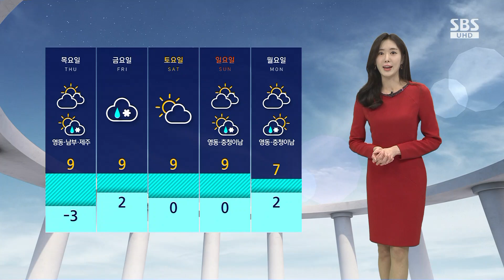[날씨] 중서부 지역 초미세먼지 '나쁨'…당분간 일교차↑ / SBS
오늘(7일)도 먼지로 하늘이 뿌옇습니다.

현재 초미세먼지 농도를 보시면 경북과 또 전남, 경남을 제외하고는 중서부 지역을 중심으로 초미세먼지 나쁨 수준을 보이고 있고, 여전히 서쪽 지역을 중심으로는 미세먼지주의보가 내려져 있습니다.

내일 오전까지는 계속해서 먼지 상황 주의하셔야겠습니다.

특히 오전에 충북과 세종, 대전, 대구는 매우 나쁨 수준까지 오르겠고, 수도권은 오전까지는 나쁨 수준을 보이다가 오후부터는 차츰 대기 확산이 원활해지면서 먼지가 해소될 전망입니다.

그래도 아침까지는 먼지와 안개가 뒤엉켜서 시야가 답답한 만큼 교통안전에 주의하셔야겠고요, 내일 새벽까지 동해안에는 빗방울이 떨어지겠습니다.

자세한 기온도 보겠습니다.

내일 서울의 아침 기온 영하 2도로 오늘과 비슷하게 출발하겠고 낮 기온은 서울 7도, 대구 11도, 부산 13도로 오늘보다는 조금 낮겠습니다.

당분간은 낮과 밤의 일교차가 크게 벌어지겠습니다.

또 모레 늦은 오후에 제주를 시작으로 글피 금요일 새벽에는 대부분 지역에 눈이나 비가 내리겠습니다.

강수량은 주로 남쪽에 집중이 되겠고요, 강원 산지를 중심으로 최대 15cm의 많은 눈이 내리겠습니다.